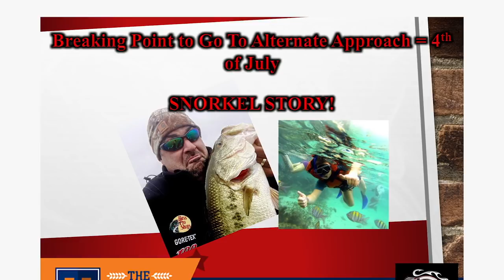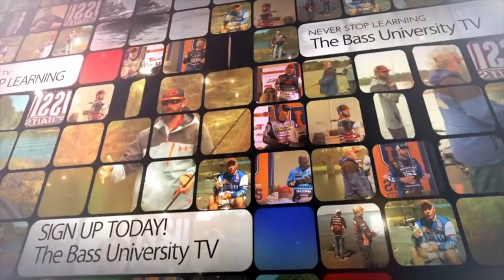Zona's AWESOME Dock Fishing Secret Tips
Bass angler and Bassmaster commentator Mark Zona (from Zona's Awesome Fishing Show) joins The Bass University to share some awesome dock fishing secret tips. You want to learn to catch the biggest bass in your lake? Learn which docks to fish and what baits to use when fishing them. Learn secrets for techniques like skipping jigs, rigging secret tips for your swimbaits and other awesome tactics for luring big bass from under docks.

Want to watch all our 350+ full fishing video library, try